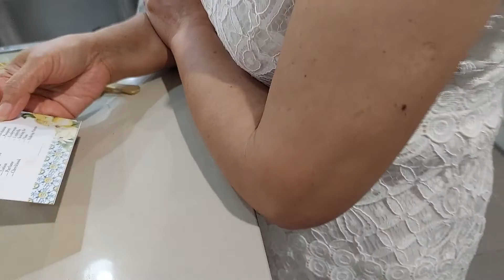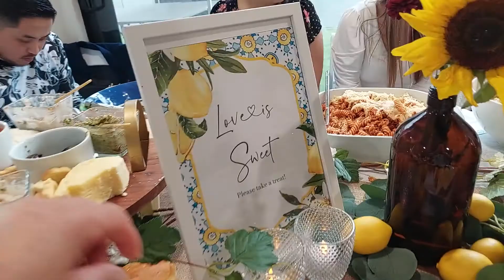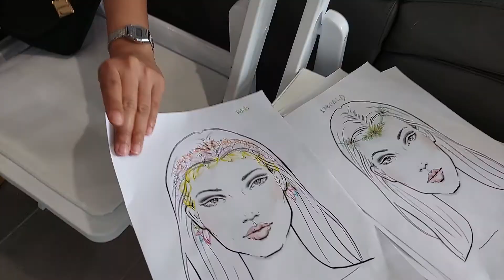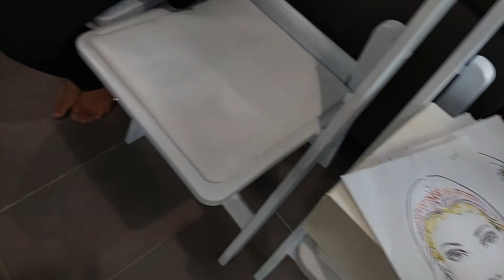Krissy's Bridal Shower Games.